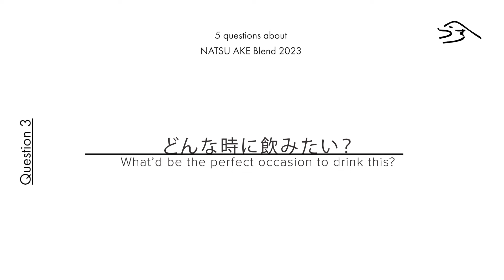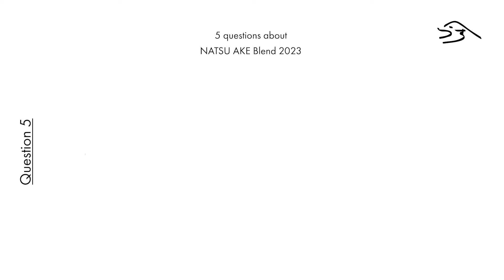『夏暁 Nastu Ake2023』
【Kurasuのコーヒーの話】KurasuのRoaster Team、TakuyaとJongminに今年の『夏暁 Natsu Ake2023』についてインタビュー！
それぞれに夏暁に関しての5つの質問をしました
①「今年の夏暁、美味しさのポイントは？」
②「焙煎していて難しかったもしくは楽しかったところは？」
③「どんな時に飲みたい？」
④「夏暁を一言で表すとしたら？」
⑤「Kurasuファンにメッセージ」

【Kurasu's Coffee Talk】
Interview with Kurasu's Roaster Team, Takuya and Jongmin, about this year's 『Natsu Ake 2023』
①「What do you love about Natsu Ake 2023?」
②「What was the biggest challenge and/or joy in the roasting process?」
③「What’d be the perfect occasion to drink this?」
④「What’s the best word to describe this coffee?」
⑤「Any message to Kurasu fans?」

Kurasuの名前は日本語の「暮らす」からきています。はじめはオーストラリアのシドニーにて、日本の暮らしの中にあるデザイン性の高い雑貨を販売するオンラインショップとしてスタートしました。現在は日本のコーヒー器具を販売するストア、そして日本全国のスペシャルティコーヒーロースターと提携したコーヒー豆の定期購買サービスが、世界中のお客様にご支持をいただいています。

2016年には初のカフェ店舗として京都スタンド、2017年にシンガポール店、2019年にバンコク店、2020年に京都・夷川店をオープンし、2021年に京都・伏見稲荷から西陣にロースタリーを移動しました。

日本全国、また世界中のコーヒーロースターと密な連携を取ることで常に最新のスペシャルティコーヒーに関わる情報交換をし、進化する焙煎への取り組みを行っています。国内外のコーヒーフェスティバルや ポップアップの参加、コラボレーションの企画を積極的に行うことことで、京都から世界へコーヒーの文化を発信し続けています。

Kurasu comes from the Japanese word “to live” or “lifestyle.” Starting as an online homeware store, we are now globally recognized as the premier shop selling Japanese coffee brewing equipment and feature a subscription service partnering with specialty coffee roasters from around Japan.

We serve specialty coffee in our shops in Kyoto, Singapore, and Bangkok.  In 2021 we moved our roastery cafe from Fushimi Inari to Nishijin. We’re currently roasting with a Giesen W6A and Loring S35 Kestrel ™.

Our aim is to showcase Japanese coffee culture to the world through introducing coffee products, roasters, and our own roasts. We are a coffee equipment retail store, cafe, coffee roaster, and a medium for specialty coffee culture.